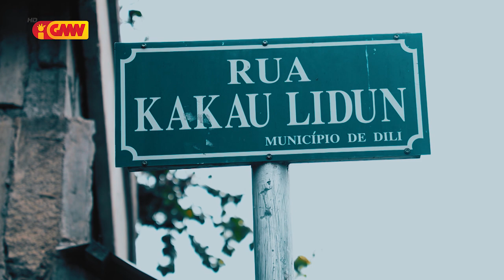Promo City Features Eps.44 "Uma Abrigu Cacaulidun"